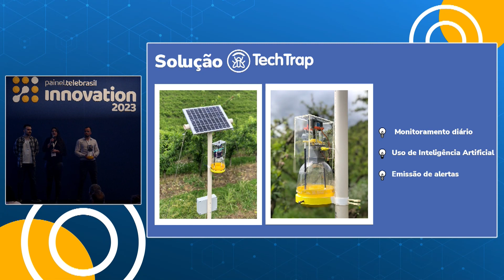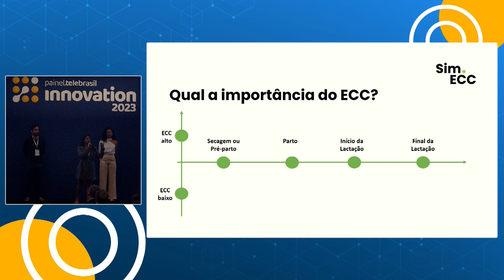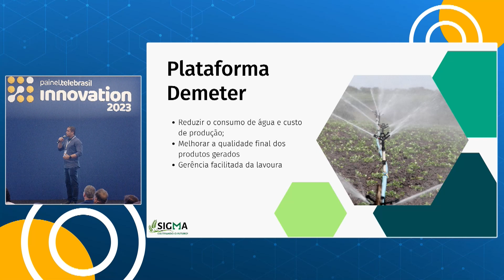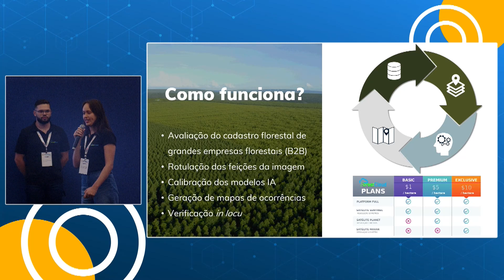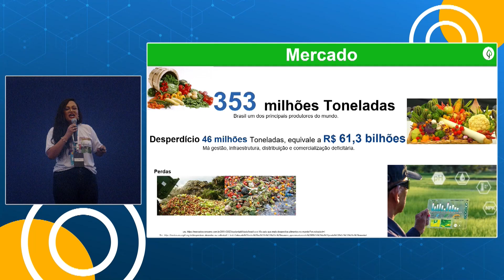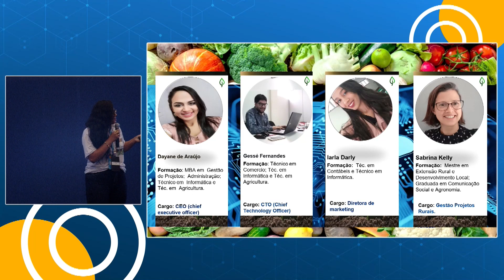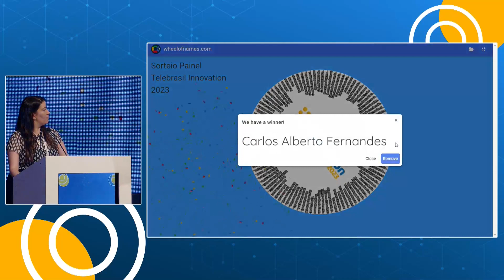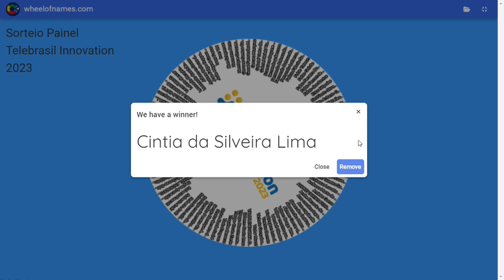Painel Telebrasil Innovation 2023 - Prêmio Contic/Conif de Inovação Agroinova